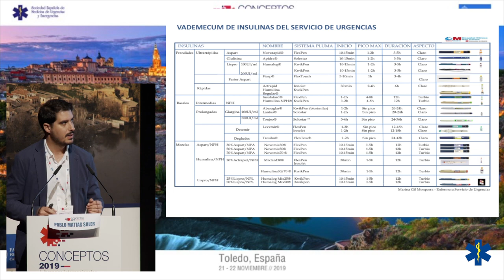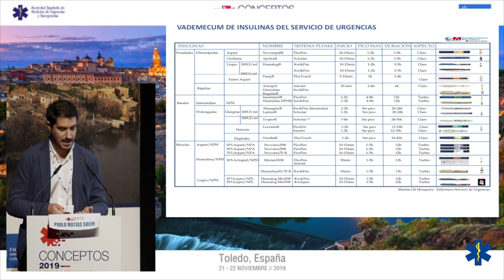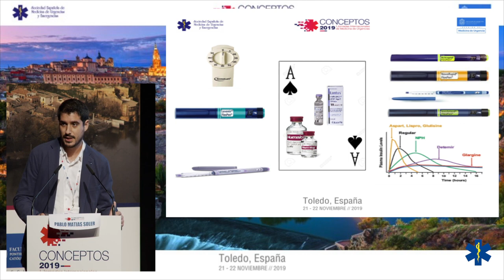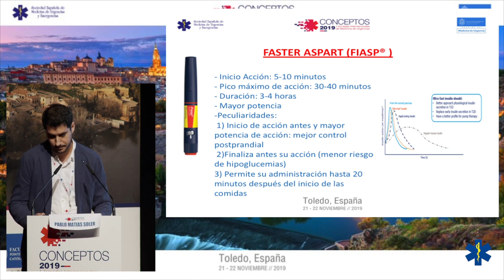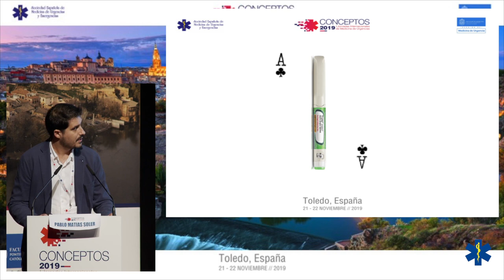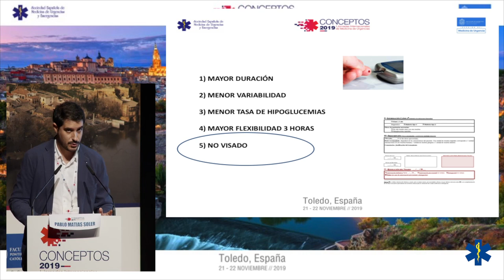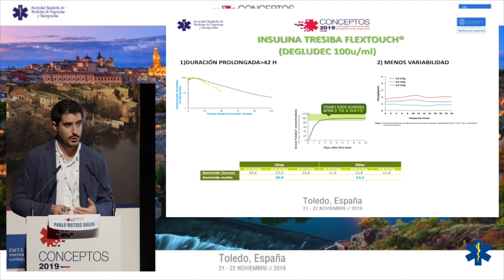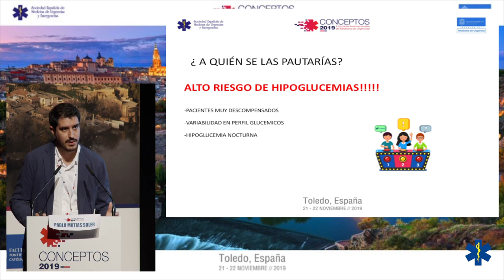CONCEPTOS 2019 - Póker de insulinas: juega tus cartas.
Dr. Pablo Matías Soler
Médico de Urgencias del Hospital Clínico San Carlos de Madrid.